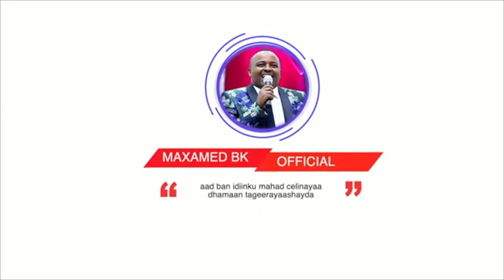Maxamed Bk - HIIL - Hees Cusub 2020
This site is the official one I have on youtube

Artist: Maxamed bk